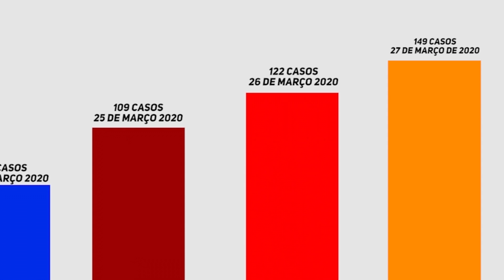Lista é atualizada e casos de coronavírus sobem 20% em apenas um dia